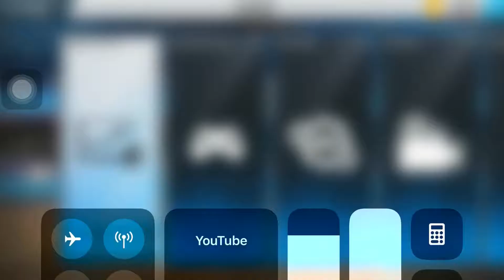Kyrie NBA2K17 haha 😂 Be Serious Hmm 🤔